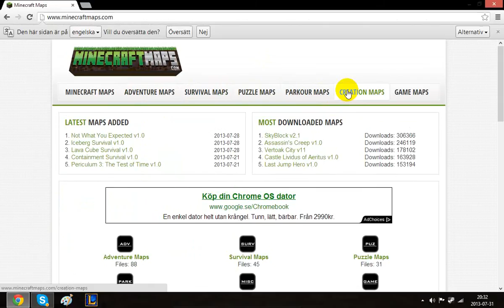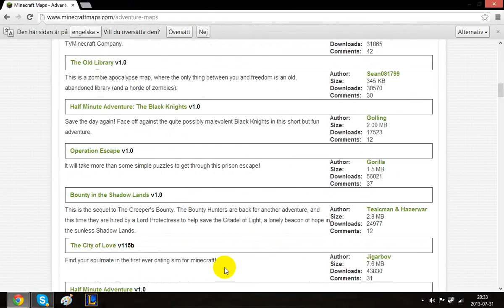Hur man laddar ner maps till windows 8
planetminecraft.com nån stanns på denna hemsida kan man hitta De jag visade